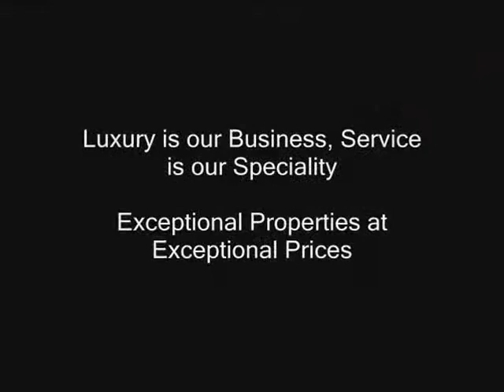Luxury villa in Cap d'Antibes, enjoying sea views and within walking distance of the beaches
Renovated to the highest standard, this villa includes a master bedroom of 110m² and lift to access all floors.Sweeping stairs lead into the large lawned garden with free form heatable swimming pool.
Outside dining facilities on open terrace with gas barbeque.

Location :
Within walking disctance of the beach La Salis, restaurant Les Pêcheurs and the centre of Juan Les Pins

Accommodation :
Entrance hall with guest cloakroom.
Dining room with electronic piano and walnut table ovelooking the
terrace and swimming pool, this leads into a spacious lounge with beige leather sofas and plasma television.
Beautiful professional kitchen with granite work surfaces which includes an American 'fridge, dishwasher, micowave,4 gas ring hob and wok burner,steamer, deep fat fryer,inside barbeque and professional oven.
First floor
Bedroom 2: children's single bed ( can be changed) with large terrace overlooking the swimming pool and play area joined to
Bedroom 3: children's single bed
wardrobe and terrace overlooking garden.
Bathroom for bedrooms 2 and 3 with bath, shower two washbasins and toilet.
Bedroom 4: Double bed (140cms) with small balcony. ensuite bathroom with bath, bidet, toilet and washbasin.
Bedroom 5: double bed (140cm), ensuite bathroom with toilet shower and washbasin.
2nd Floor
Master suite:double bed (160cm)on parquet platform with plasma television. Integraded bathroom includes jacuzzi, double washbasins shower and toilet. Dressing room, kitchenette, office area and terrace overlooking garden.
Basement
Laundry room with washing machine and tumble dryer;games room for children; bathroom with shower; washbasin and toilet and direct access to the swimming pool.